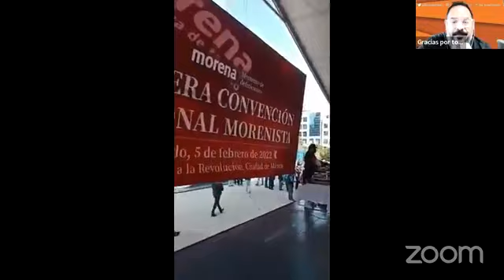Programa completo del miércoles 9 de febrero 2022 con el gran Dr. Eduardo Calixto